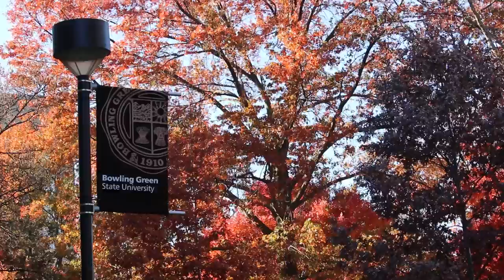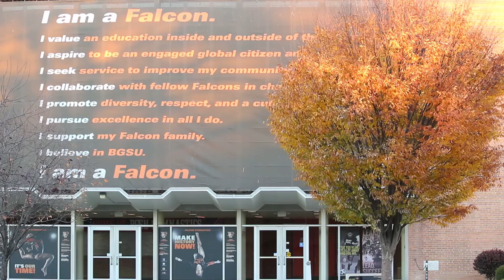BGSU Tour Guide Interview